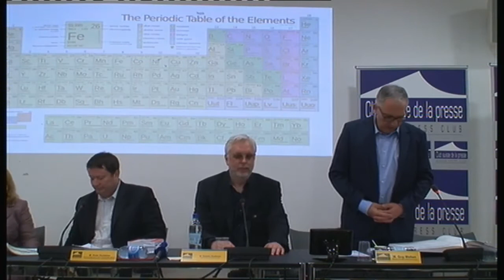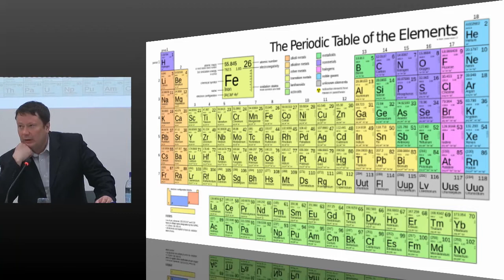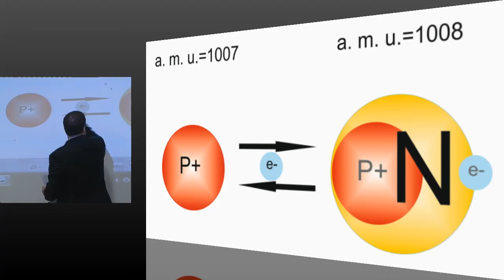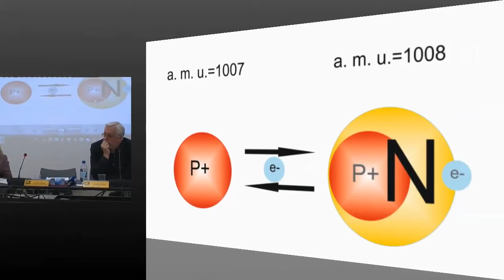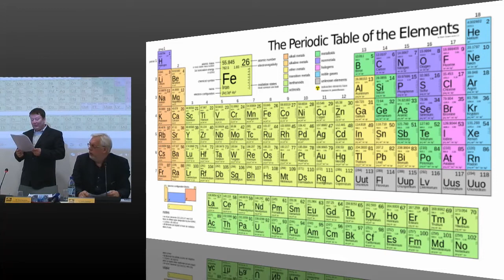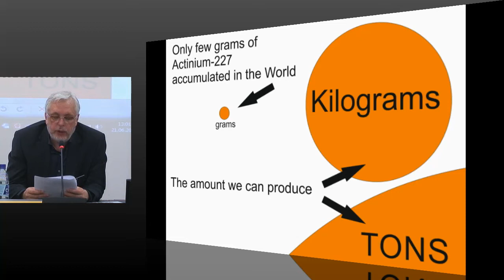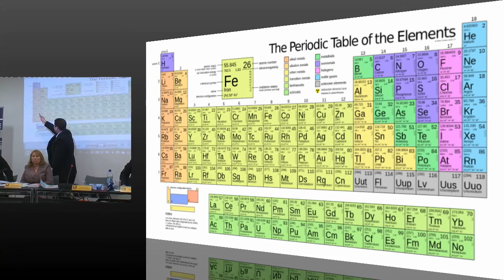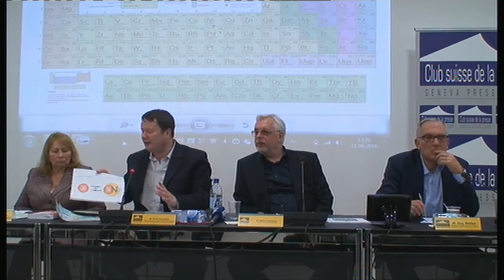21.06.2016 = Трансмутация элементов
Elementu transmutācija = Трансмутация элементов = Transmutation of elements
Я смотрел эту презентацию на следующий день, но резонанс не произошел из этого события, через 15 месяцев мы напоминаем вам об этом.
I watched this presentation the next day, but the resonance did not happen from this event, after 15 months we remind you of the fact.
Es šo prezentāciju noskatījos nākamā dienā, bet rezonanse tā arī no šī  notikuma nenotika, pēc 15 mēnešiem atgādinam par notikušo faktu.